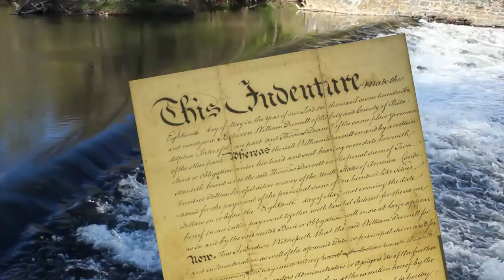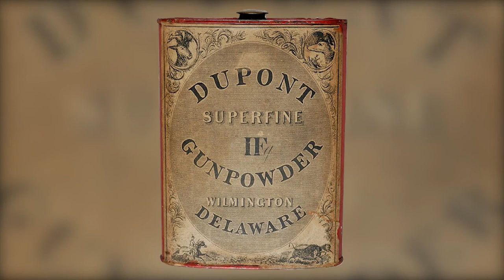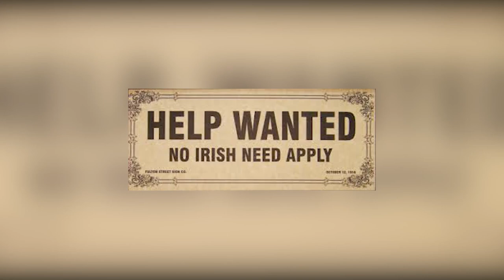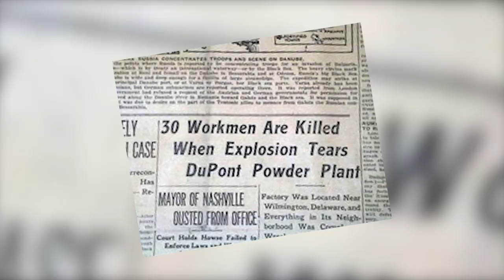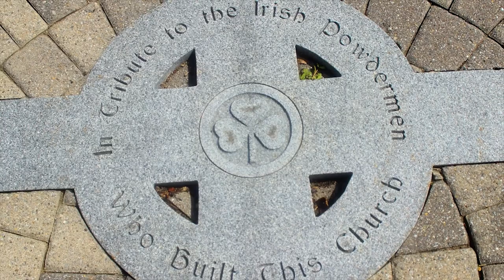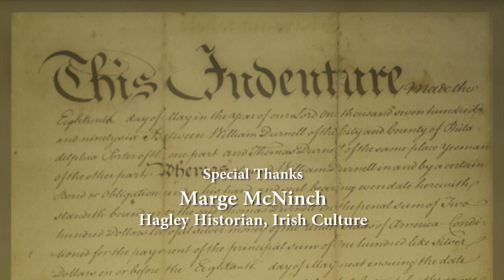Powdermen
A documentary short highlighting some interesting history and facts about the duPont family and the company they founded, beginning with the establishment of a colonial era gunpowder factory on the Brandywine River and the Irish, French and Italian immigrants who would help the duPonts become one of the richest and most powerful families in American corporate history. The duPont story is an immigration success story and could well be categorized as America's version of Downton Abbey. This documentary has been produced to pique the interest of historians as well as Hollywood with the goal of producing a docudrama series or motion picture.